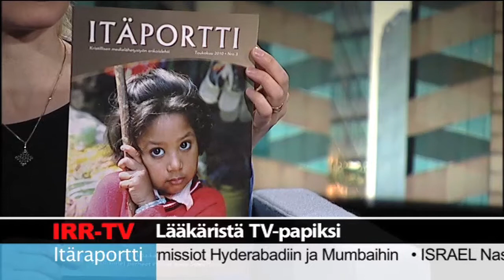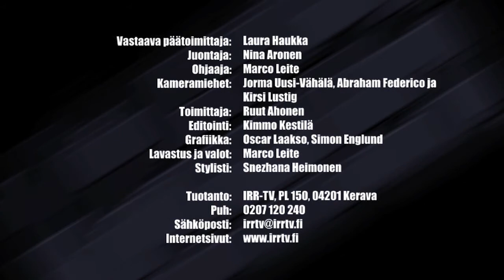Itaraportti 183 Lääkäristä TV-papiksi